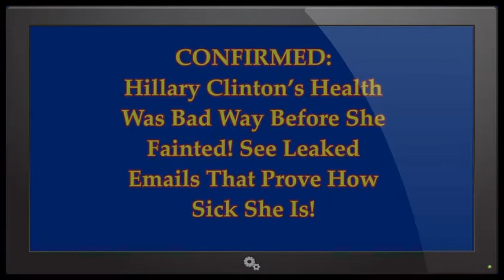CONFIRMED: Hillary's Health Was VERY BAD - Leaked Emails about Her Funeral Plans!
CONFIRMED: Hillary Clinton's Health Was Bad Way Before She Fainted! See Leaked Emails fom 2010, That Prove How Sick She Is! ~~ Links: 1) ...